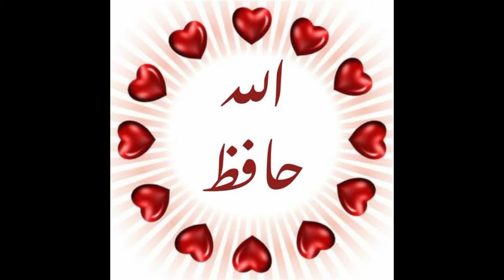Bio Gas plant kaise banta hai || گیس پلانٹ بنانے کا طریقہ || village life style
in this video I am telling you about bio gass plant in village very easy and useful project.
اسلام علیکم دوستو اس ویڈیو میں میں آپ کو جانوروں کے گوبر سے گھر کے استعمال کیلیے گیس بنانے کے بارے میں بتاوں گا برائے مہربانی میرے چینل کو سبسکرائب کر دیں اور ویڈیو کو لایک اور شیر کر دیں